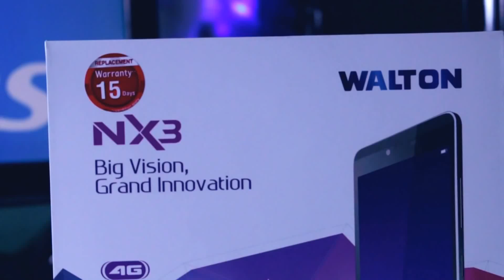Walton Primo NX3 Unboxing Full HD